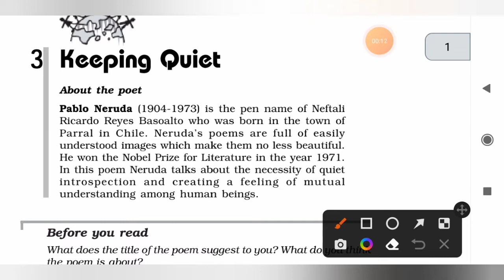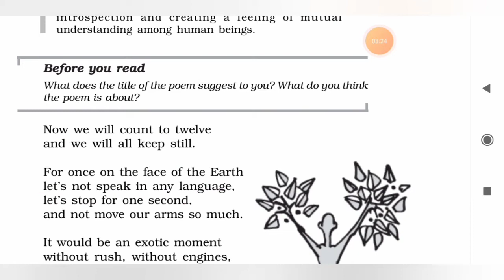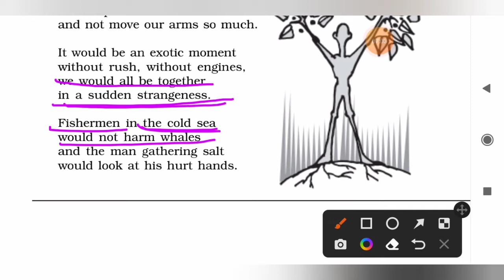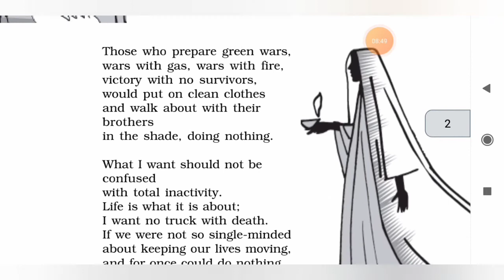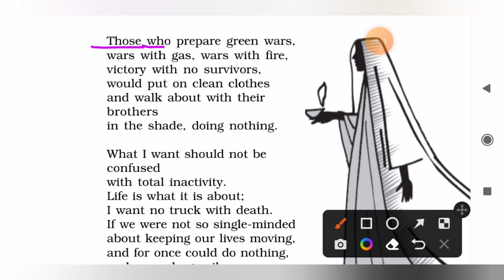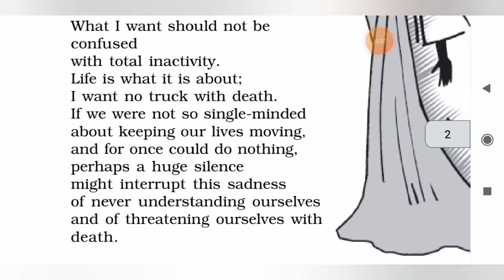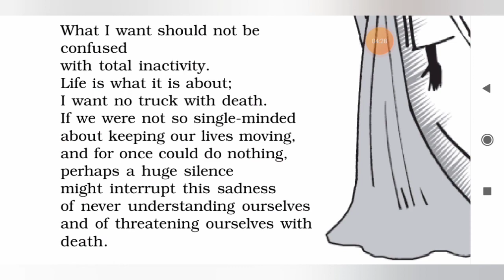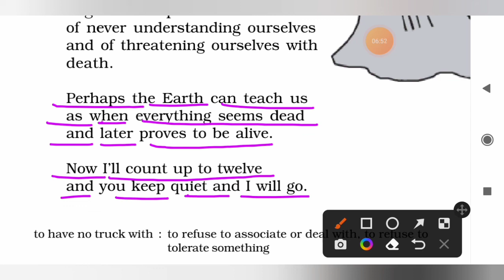Class 12 English Poem 3th Poetry Chapter 3 Keeping Quiet सरल हिन्दी अनुवादdhra classes by us ojha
Class 12 English Poem 3th Poetry Chapter 3Keeping Quiet सरल हिन्दी अनुवादdhra classes by us ojha sir#study india youtubevideo allclass ojhasir engish english grammar for up board and cbsc board